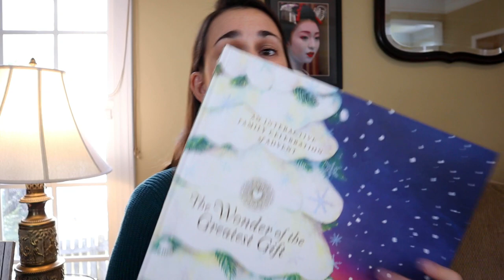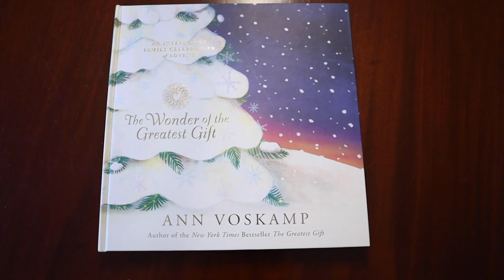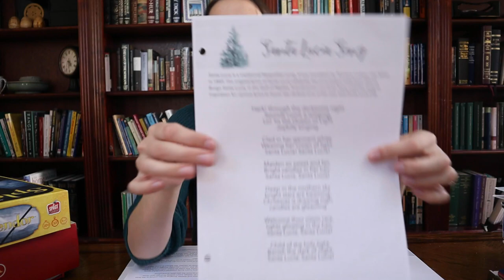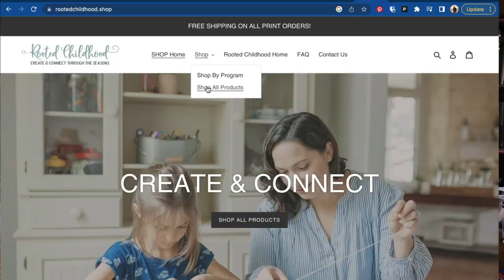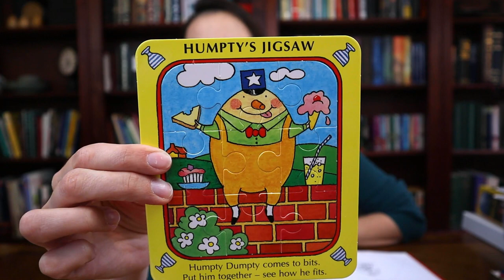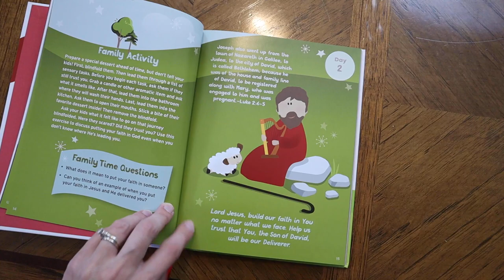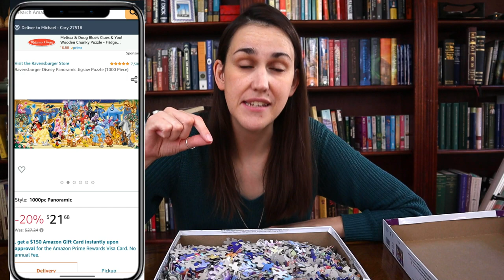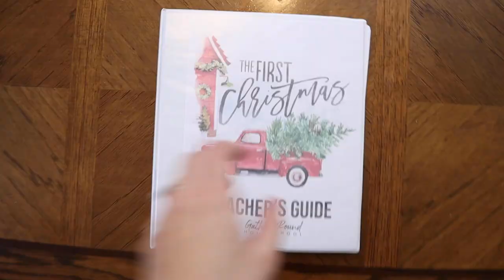Things I love at Christmas Time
Mentioned in this Video:
❤️The Wonder of the Greatest Gift
❤️The Jesse Tree: An Advent Devotion
❤️The Giving Manger: A Christmas Family Tradition
❤️The Jolly Christmas Postman
❤️Humphrey's First Christmas
❤️The Latke Who Couldn't Stop Screaming: A Christmas Story
❤️25 Days of the Christmas Story
❤️The Christmas Miracle of Jonathan Toomey
❤️The Nutcracker
❤️Disney Princess Castle 2000 Piece Jigsaw Puzzle
❤️Christmas Day in the Morning
❤️Fisher-Price Little People Nativity - This is not the exact model pictured in the video, I couldn't find ours on Amazon

Curriculum I am currently using:
Time Stamps:
About Me:
Hey guys!  I'm Summer Meyers, homeschool mom to five kiddos, and we talk all things homeschool on this channel.  Homeschool community is important to me--talking about homeschool and encouragement to be our best selves for our children is powerful.  I love talking home education and really diving into what makes homeschool work.  We are an eclectic homeschool, mixing Charlotte Mason, Wildschooling/adventure schooling, and Unit studies.  I have kinesthetic learners as well as visual learners who thrive on being outdoors and soaking up God's green earth.   I love hearing from other families who are choosing to school at home, so please introduce yourself in the comments!  Being at home is hard, and taking on the education of our kids is even harder.  Know that you are not alone in this journey and that you can do it!